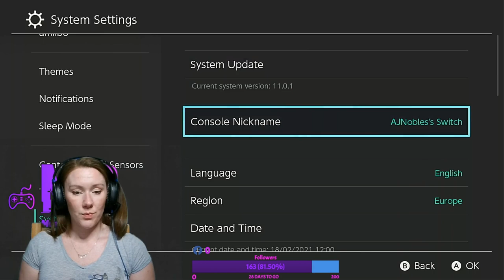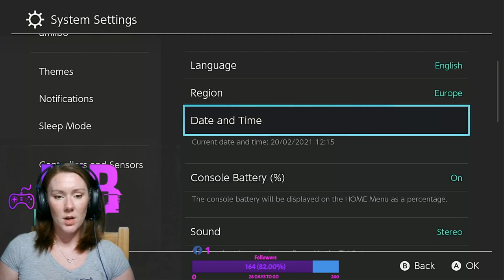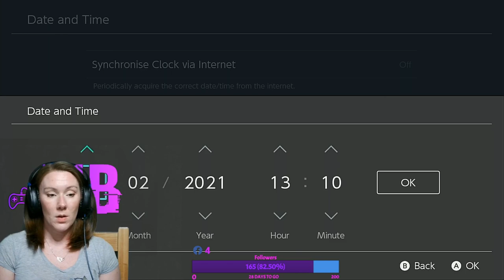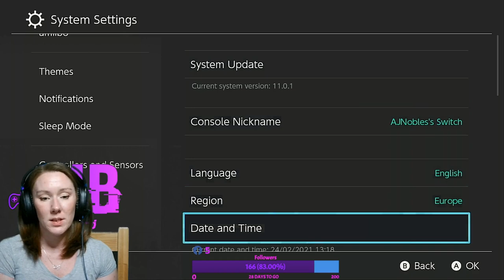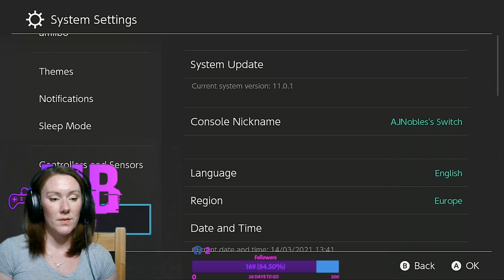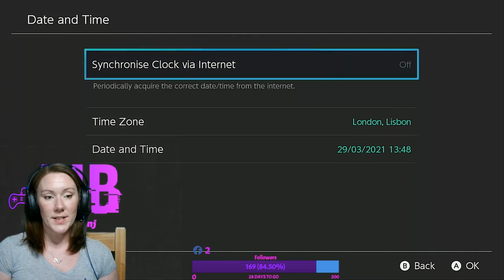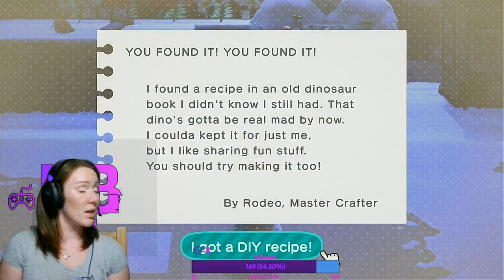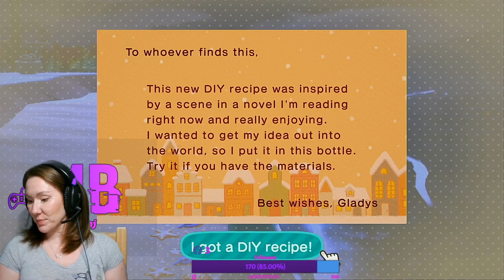Island Design and Fake Paintings! Competition Launch!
Competition is Now LIVE!!

to enter for FREE!!

Kids are still pestering for Dom and Judy!

Much Appreciated

Bonj x